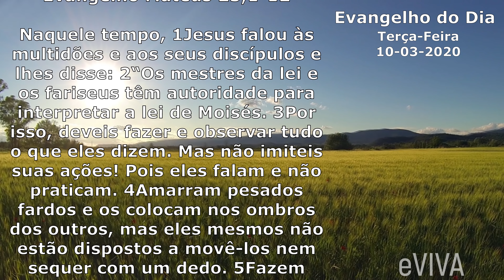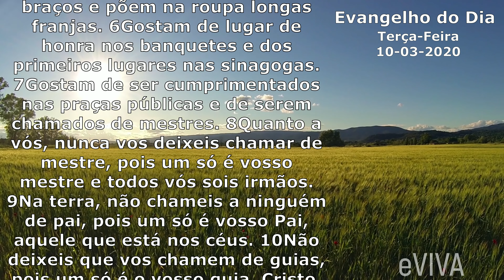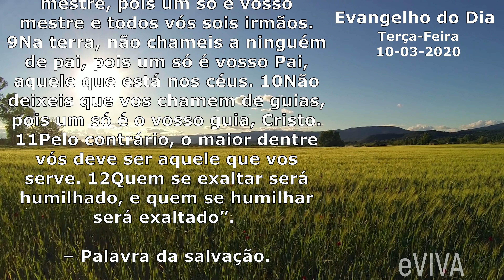EVANGELHO DO DIA 10/03/2020 Narrado e Comentado - LITURGIA DIÁRIA - HOMILIA DIARIA HOJE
Evangelho do dia de hoje TERÇA-FEIRA 10 DE MARÇO

Naquele tempo, 1Jesus falou às multidões e aos seus discípulos e lhes disse: 2“Os mestres da lei e os fariseus têm autoridade para interpretar a lei de Moisés. 3Por isso, deveis fazer e observar tudo o que eles dizem. Mas não imiteis suas ações! Pois eles falam e não praticam. 4Amarram pesados fardos e os colocam nos ombros dos outros, mas eles mesmos não estão dispostos a movê-los nem sequer com um dedo. 5Fazem todas as suas ações só para serem vistos pelos outros. Eles usam faixas largas, com trechos da Escritura, na testa e nos braços e põem na roupa longas franjas. 6Gostam de lugar de honra nos banquetes e dos primeiros lugares nas sinagogas. 7Gostam de ser cumprimentados nas praças públicas e de serem chamados de mestre. 8Quanto a vós, nunca vos deixeis chamar de mestre, pois um só é vosso mestre e todos vós sois irmãos. 9Na terra, não chameis a ninguém de pai, pois um só é vosso Pai, aquele que está nos céus. 10Não deixeis que vos chamem de guias, pois um só é o vosso guia, Cristo. 11Pelo contrário, o maior dentre vós deve ser aquele que vos serve. 12Quem se exaltar será humilhado, e quem se humilhar será exaltado”. – Palavra da salvação.